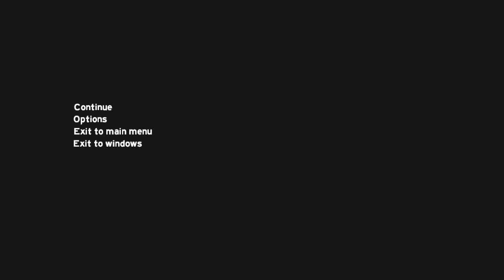The Forest daily pt.3 / tooth axe /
what game should we play next on quick play?